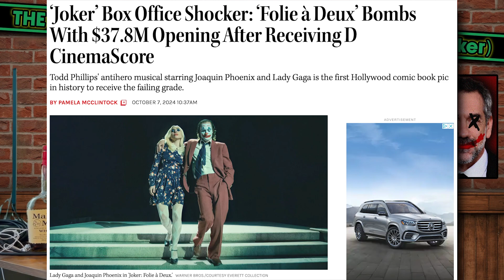Todd Phillips Needs To Return To RAUNCHY Comedies after Joker 2 BOMB | THBS Clips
Harrison pleads with Joker 2 director, Todd Phillips, hot off his bomb, to return to his bread and butter. After being reminded of an article where Phillips blamed "woke culture" for his move away from comedies, we wonder who's worse: social justice warriors or nerds?

Clipped from The Harrison Brinker Show S1E21 (not yet released). Full episodes available on YouTube!

***Before any authorities get involved, this isn’t to be taken seriously. If this isn't your style of humor, move along.